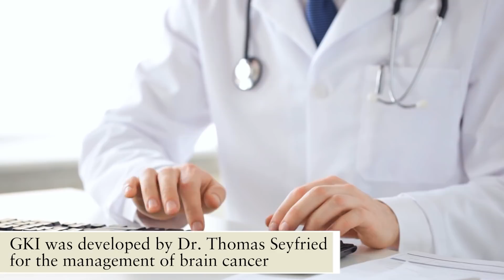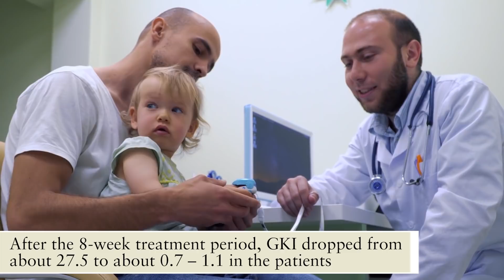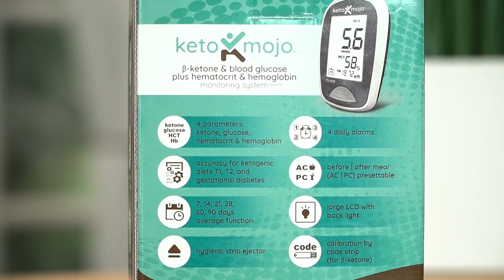How to Use GKI to Enhance a Keto Diet- Glucose Ketone Index Explained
How to Use GKI to Enhance a Keto Diet- Glucose Ketone Index Explained- Thomas DeLauer

The GKI, or the Glucose Ketone Index, is a formula that tracks the ratio of blood glucose to ketones as a single value - it’s a biomarker for tracking your metabolic health as well as your level of ketosis.

Use in Studies:
Developed by Dr. Thomas Seyfried for management of brain cancer-
Was created to track the zone of metabolic management for brain tumor management

Study #1 - Journal of the American College of Nutrition:
The first study evaluated two pediatric patients; one with an anaplastic astrocytoma, and another with a cerebellar astrocytoma - both individuals were placed on a keto diet for 8 weeks. During the 8-week treatment period, GKI dropped from about 27.5 to about 0.7 – 1.1 in the patients. The patient with the anaplastic astrocytoma, who did not have a response to prior chemotherapy, had a 21.7% reduction in fluorodeoxyglucose uptake at the tumor site (no chemotherapy during diet.) The patient with the cerebellar astrocytoma received standard chemotherapy concomitant with the ketogenic diet.

Fluorodeoxyglucose uptake at the tumor site in this patient was reduced by 21.8% - quality of life was markedly improved in both children after initiation of the KD. The patient’s GKI decreased from 37.5 to 1.4 in the first three weeks of the diet. No discernible brain tumor tissue was detected with MRI in the patient at the end of eight weeks of the calorie restricted ketogenic diet. It is also important to mention that the patient was free of symptoms while she adhered to the KD - tumor recurrence occurred 10 weeks after suspension of the ketogenic diet.

**The glucose ketone index isn’t just for cancer treatment. This value is also of importance for people who have blood sugar issues. The GKI also isn’t just for ketosis.**

On Exercise: It is healthy for blood sugar to rise during exercise because the muscles need the excess fuel to compensate for the increased demand placed upon them. But in most people the body will adjust after exercising and bring the blood sugar levels back to normal.

On Fasting: Tracking the glucose ketone index can be a very helpful piece of biofeedback to understand how your metabolism is responding during the fasting period. Over time, you can look back at different fasting periods and use the index as an indicator of your metabolic state during the course of the fasting period.

With Food: **Blood glucose and ketone values should be measured 2–3 hours postprandial, twice a day if possible - allows individuals to connect their dietary intake to changes in their GKI**

(Your Glucose Level / 18) / Your Ketones Level = Your Glucose Ketone Index.

You divide the glucose number by 18 because glucose readings in the U.S. are measured in mg/dL, and dividing by 18 converts that number to mmol/L to match your ketones reading.

References:
1) The glucose ketone index calculator: a simple tool to monitor therapeutic efficacy for metabolic management of brain cancer. (n.d.). Retrieved
2) The glucose ketone index calculator: a simple tool to monitor therapeutic efficacy for metabolic management of brain cancer. (n.d.). Retrieved
3) Effects of a ketogenic diet on tumor metabolism and nutritional status in pediatric oncology patients: two case reports. (2013, September 4).
4) Metabolic management of glioblastoma multiforme using standard therapy together with a restricted ketogenic diet: Case Report. (n.d.). Retrieved